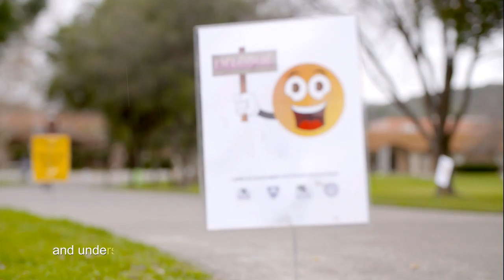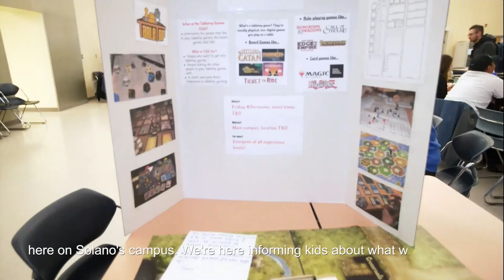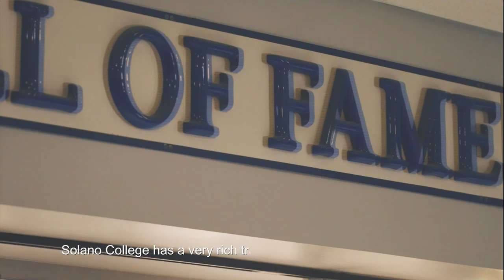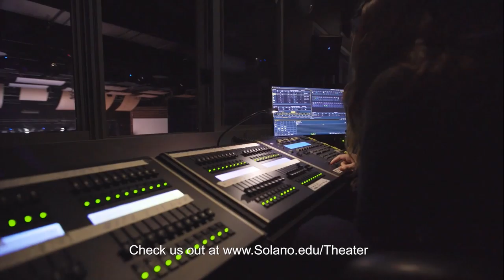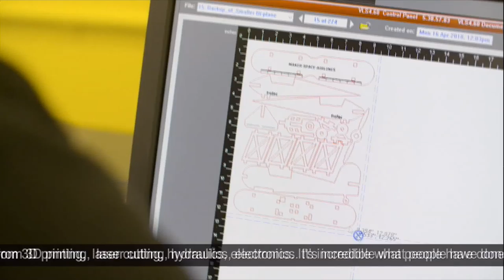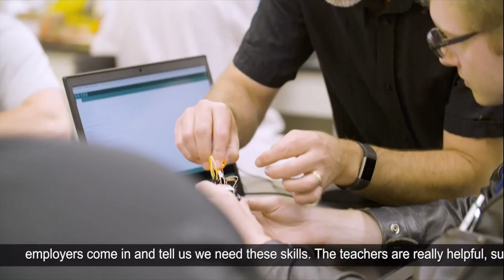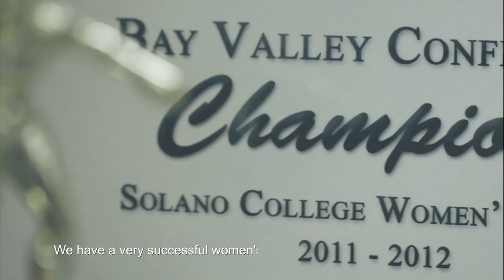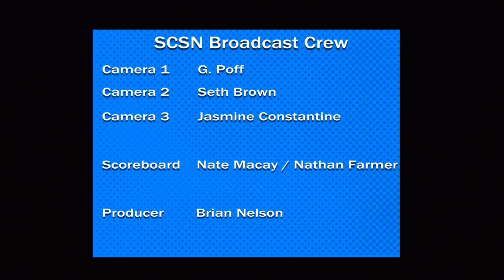SF Seals vs. Solano Mudcats. 6.27.19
The Solano Mudcats host the San Francisco Seals in California Collegiate League action in this Solano College Sports Network broadcast.  Next Mudcat broadcast will be on Monday, July 8th.